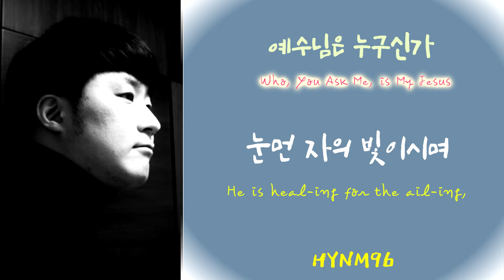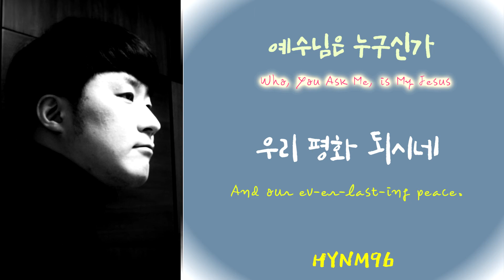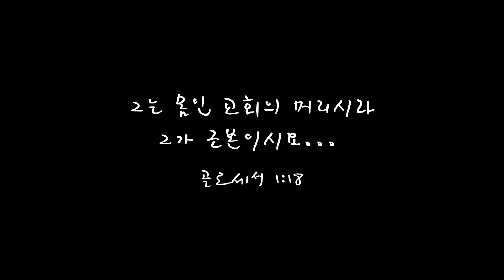96.Who, You Ask Me, is My Jesus (예수님은 누구신가)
Buongiorno, Tutti

And he is the head of the body,
the church; he is the beginning and the firstborn
from among the dead, so that in everything
he might have the supremacy.
Colossians 1:18

그는 몸인 교회의 머리시라
그가 근본이시요 죽은 자들 가운데서
먼저 나신 이시니 이는 친히 만물의
으뜸이 되려 하심이요
골로세서 1:18

Arrivederci.

Used

Voice Recording : Zoom h6
Music Programming : Cubase LE 11
Video Programming : SonyVegas
Vocal               : Cristiano ashblue

[ Josefin Sans, East Sea Dokdo ]